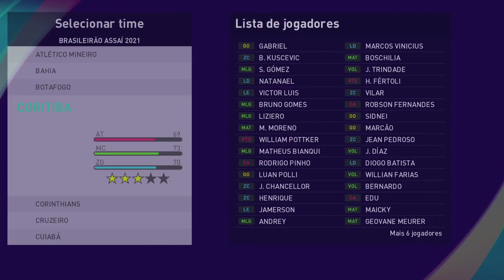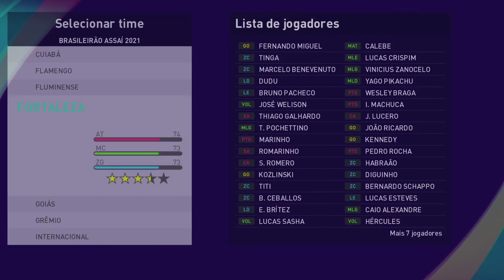Patch Pes 2021 Ps4 Pós janela de transferências Agosto 2023.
ou no whats 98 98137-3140